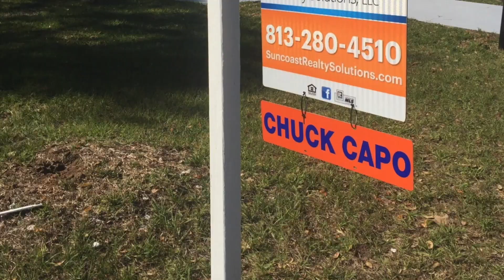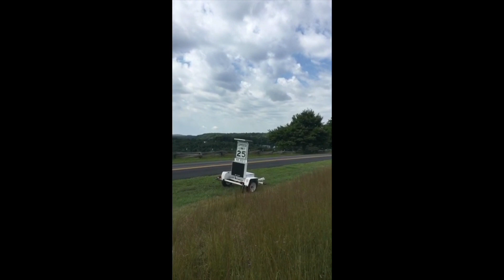Days 4-6 Craggy Gardens and Rocky Knob NC and VA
Days 4-6 Craggy Gardens, Crabtree Falls, Rocky Knob Campgrounds and trails. Music: Clover 3 by Vibe Mountain